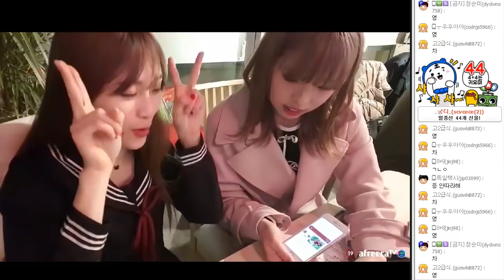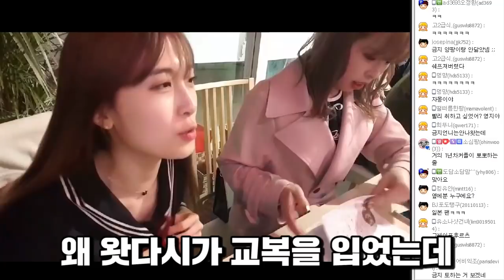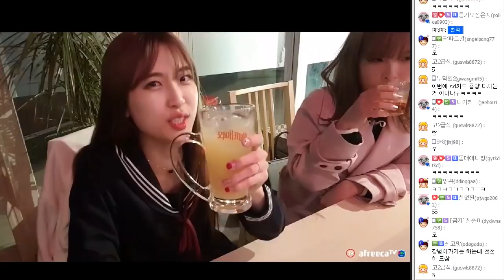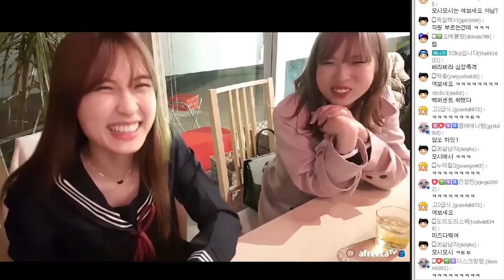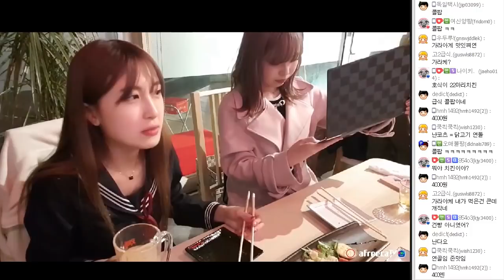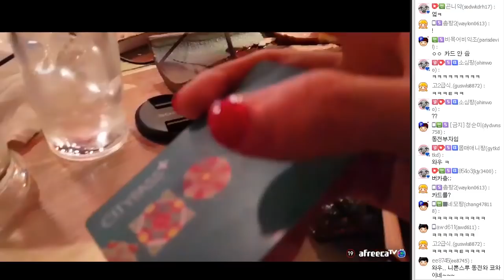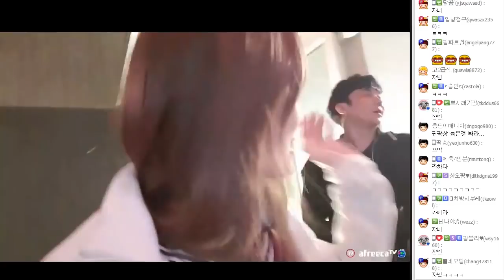교복입고 술 먹다가 훅갔습니다 [양팡]